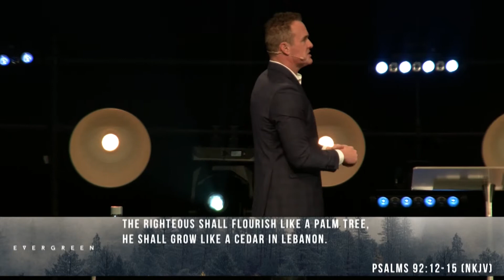Evergreen - Love - Ps. Troy Maxwell